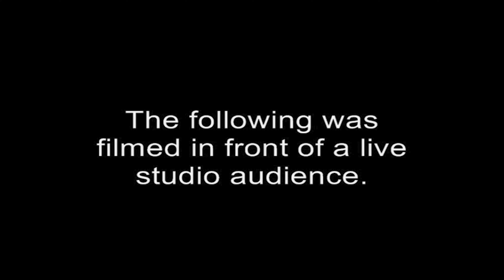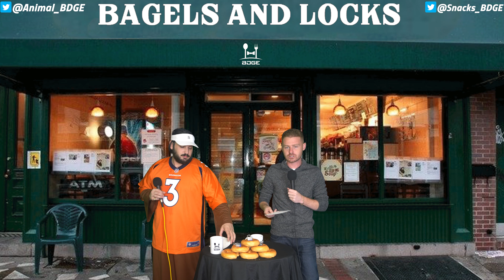Best Bets NFL Week 7 - Bagels and Locks S3 Ep 7